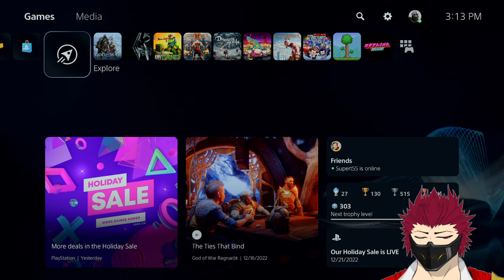God of Feels [GoW Ragnarök #5] Pt.1/2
It feels like everyone's either really angy or really sassy today

🤍 - Timestamps - ❤
00:00 Intermission
5:30 Stream START
8:17 Game START

If you feel like donating either live or off-stream, I have this handy lil tip page!